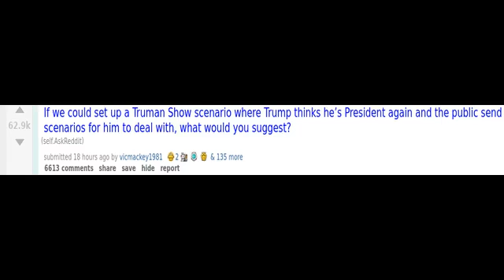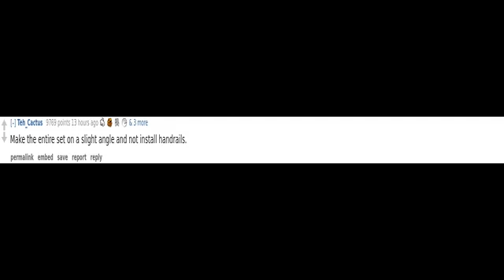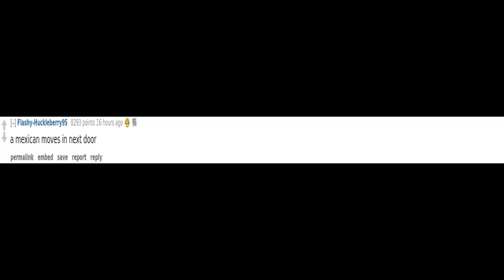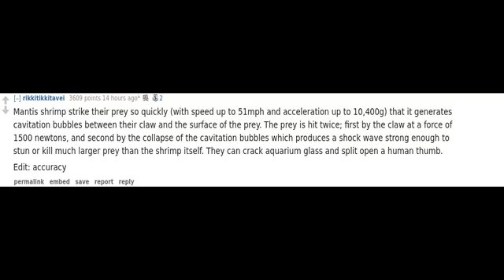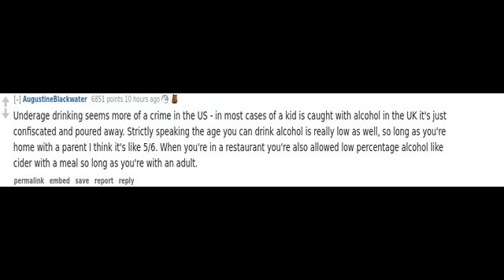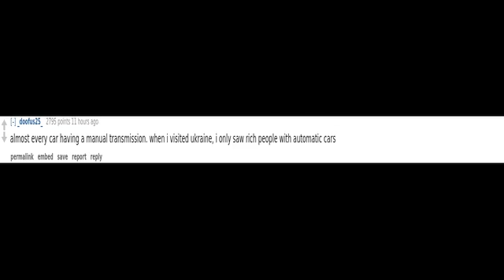(r/AskReddit) What’s your proudest fart?